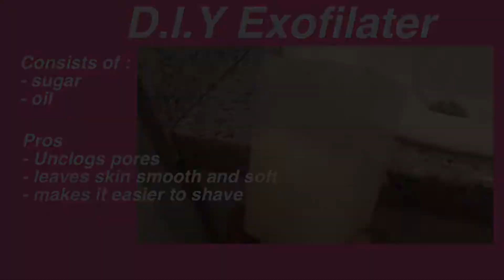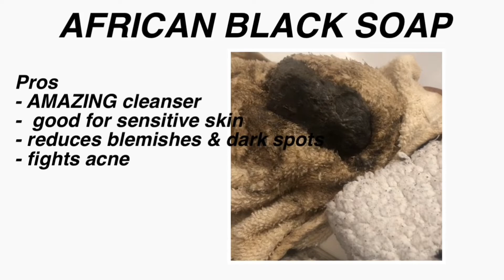PAMPER ROUTINE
In today’s video I’m going to be showing you guys my pamper routine 🌸.

WANNA JOIN MY PATERON
For Free Merch , Subscriber of the month Award , Birthday Gift , & Exclusive Ad Free content !
Follow the link to Join

I hope you guys enjoy the video don’t forget to